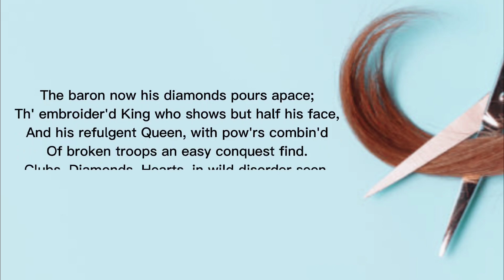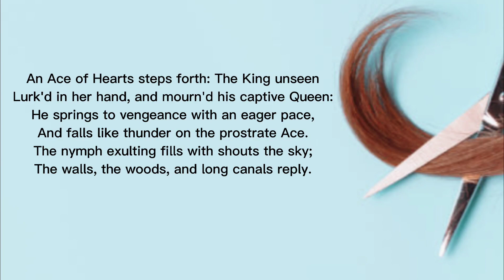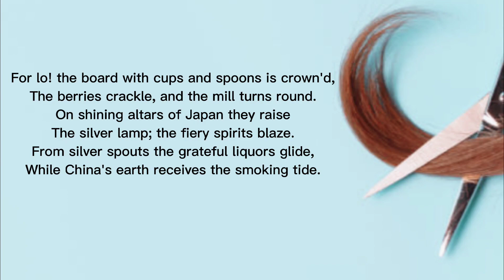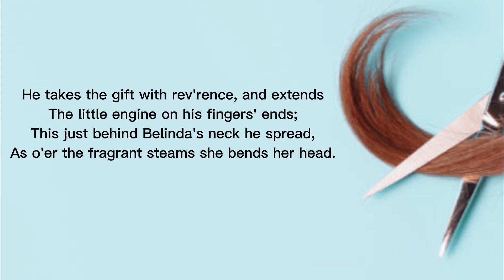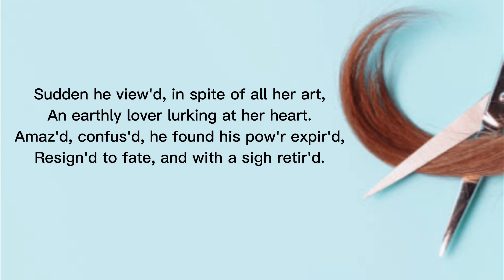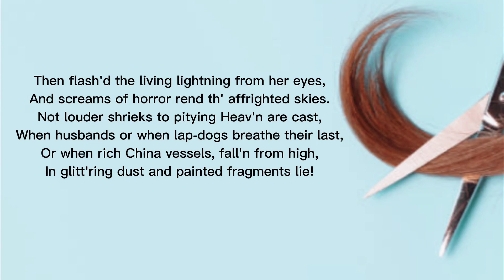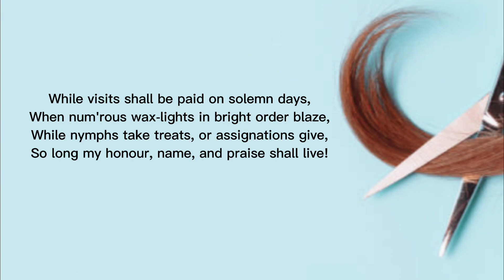The Rape of the Lock | Canto 3 | Alexander Pope |line 76 - End | Line by line | Poetry Foundation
The Rape of the Lock
by Alexander Pope
Canto 3
From line 76 to the End of Canto 3
line by line recitation